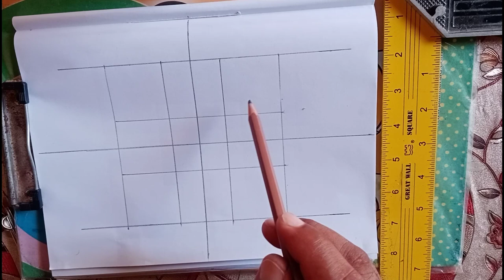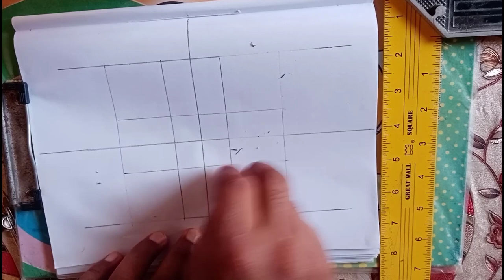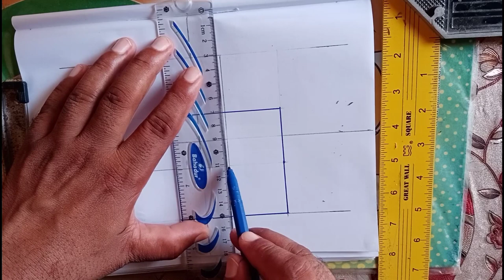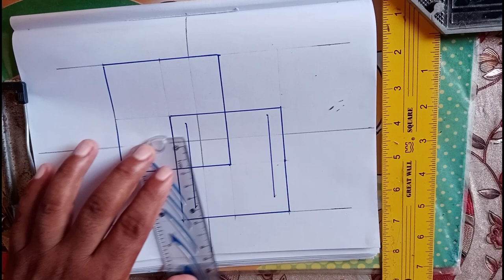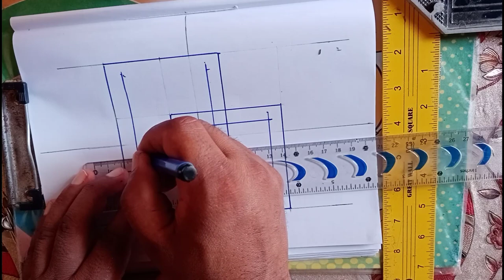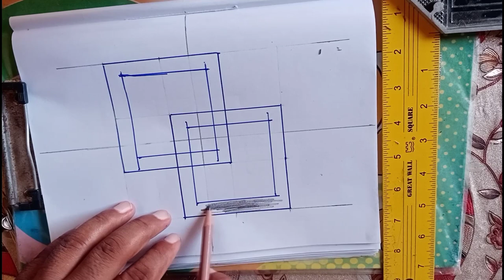living room fancy ceiling design marking by khushab ceiling point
fancy ceiling
khushab ceiling point